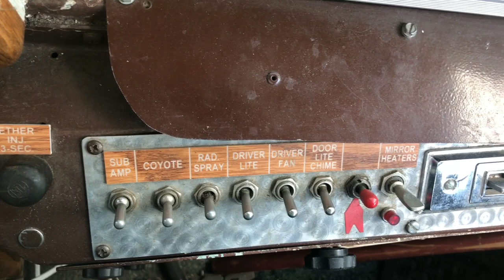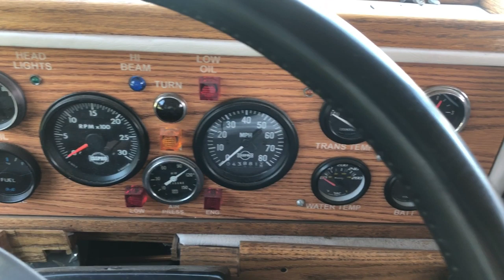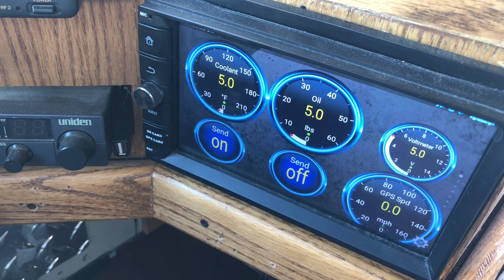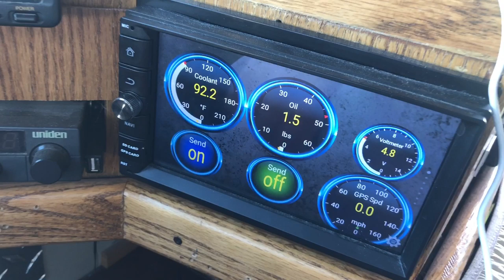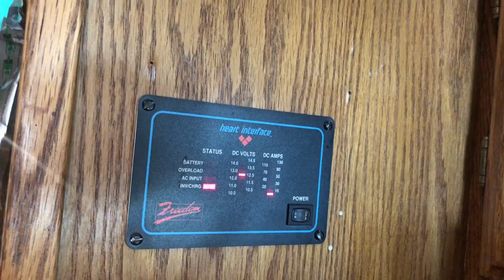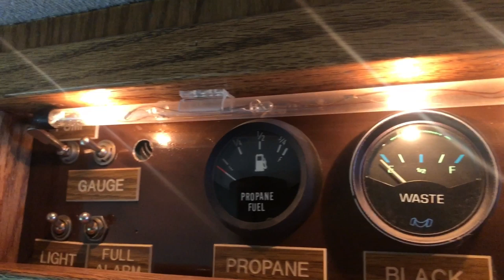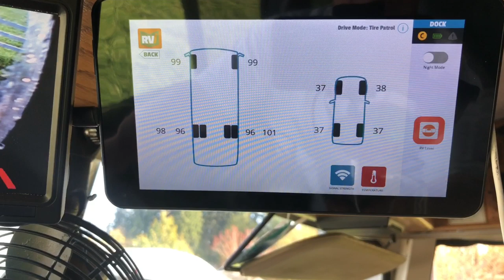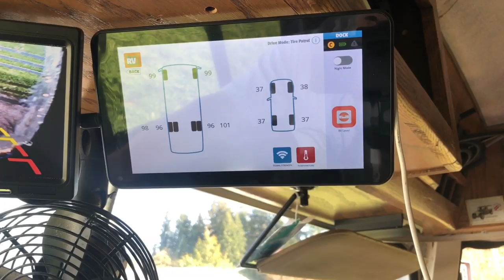Tour of our classic GM 4106 bus conversion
Tour of our vintage bus conversion called Cruisin’ Classic, a 1962 GM 4106